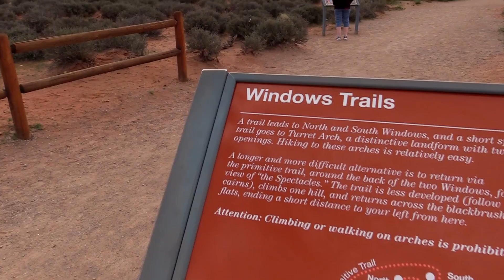North Window - Arches National Park - HD 2016 - Grand Circle Trip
North Window in the Windows Section of Arches National Park.

Footage taken with Canon Vixia HF G40
using Neewer Carbon Fiber Handheld Stabilizer